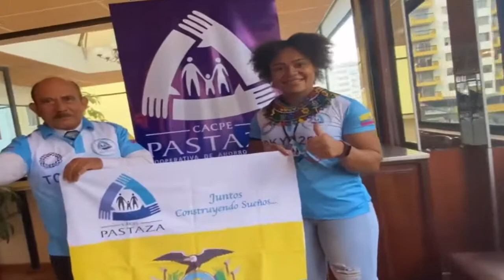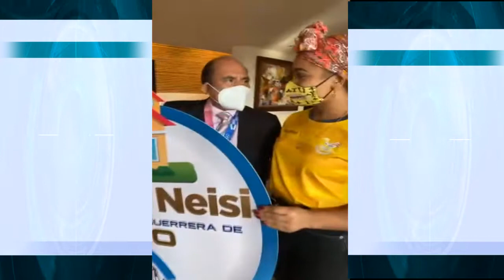CASA PARA NEISI DAJOMES - ALLY TV NAPO